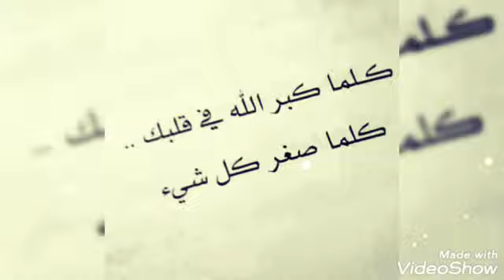كن إنسانا علي قدر قلبك....!!